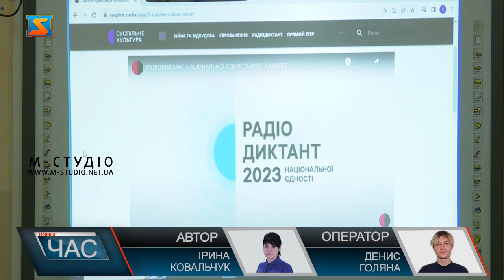Радіодиктант національної єдності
«Дороги України» - така тема цьогоріч об‘єднала українців всього світу під час написання Радіодиктанту національної єдності. Авторка тексту - українська поетеса та перекладачка  лауреатка Шевченківської премії Катерина Калитко, а читав Актор театру та кіно Олексій Гнатковський, який зіграв Івана Довбуша у одноіменному фільмі.  11 година , останні приготування: папір, ручка та любов до рідної мови! Удома, у окопі, на роботі, в кафе чи в іншому зручному куточку України та за її межами - писали диктант справжні українці. Серед них і молодь Закарпаття. Душевна  та патріотична атмосфера панувала у класі ужгородського ліцею №3.  А приклад підростаючому поколінню показують вчителі ужгородського ліцею № 3. Ідеї об'єднати всіх українців  за допомогою такого флешмобу  - 23 роки. У 2000 радіодиктант започаткувала команда Українського радіо з метою. Нагадаємо, роботи на перевірку можна надсилати поштою або на e-mail до 29 жовтня, а фото чи скан тексту до 11 години 30 жовтня.